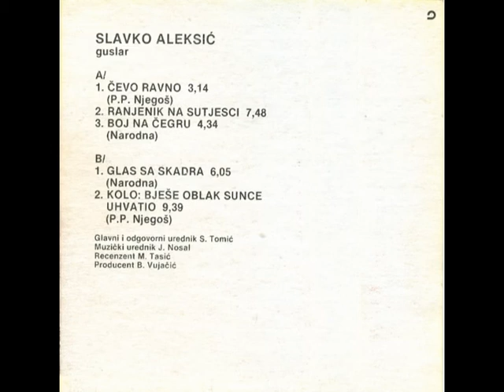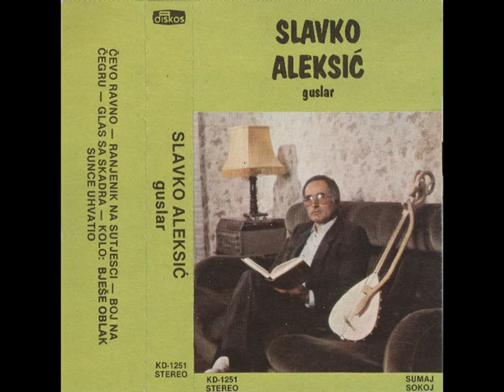Народни гуслар Славко Алексић - Глас са Скадра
Гуслар: Славко Алексић
Назив пјесама:
1. Гла са Скадра
2. Коло: Бјеше облак сунце ухватио